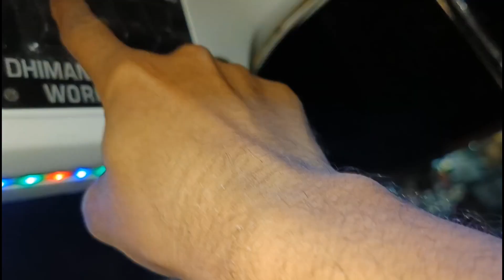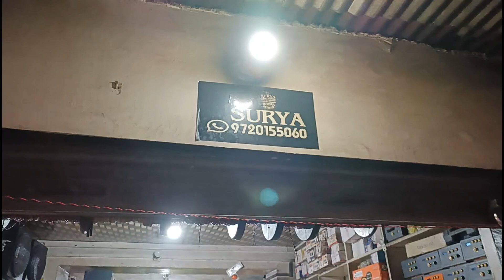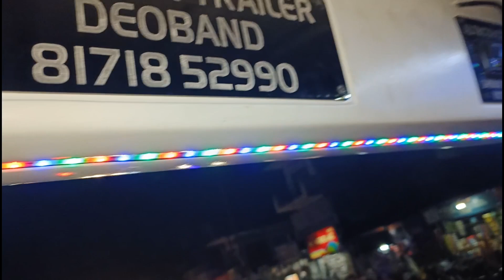फाइबर तो कमाल का है ही, लेकिन जो सेटिंग म्यूजिक सिस्टम में करि है उसने तो सब का हिला दिया दिल